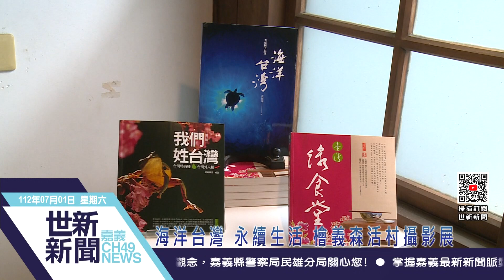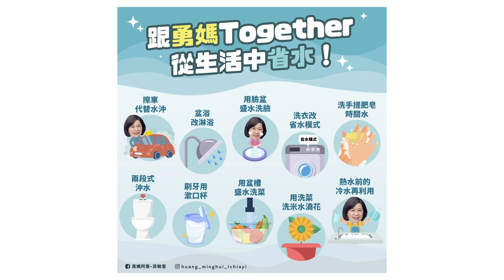世新新聞 海洋台灣 永續生活 檜義森活村攝影展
112年7月01日 (六) 世新新聞

海洋台灣 永續生活 檜義森活村攝影展

慈濟傳播人文志業基金會主辦的《海洋台灣.永續生活》即日起至8月31日，於檜意森活村T24所長官舍展出。本次展覽許多難得一的珍貴照片,是攝影師們冒著生命危險,長時間等候才有機會拍攝到的精彩瞬間,帶領讀者看見台灣海洋中的驚奇美,感受島嶼的驚豔與嘆息,面對大自然更感謙卑。歡迎眾多熱愛人文與藝術的朋友，一起分享包括海洋台灣、台灣綠食堂與我們姓台灣的經典之作。